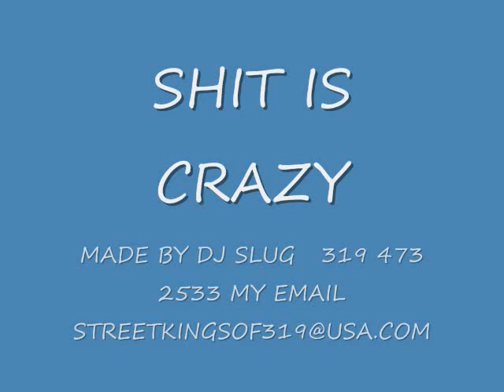Slug House ENT - (Instrumental) #1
A beat I made. more to come!!!